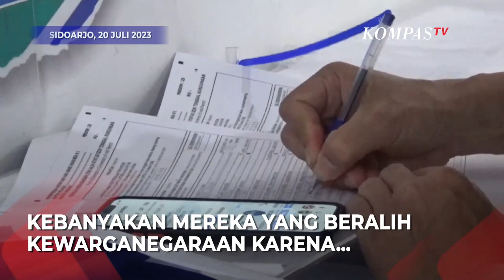Ternyata Ini Alasan Fenomena WNI Pindah Kewarganegaraan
SIDOARJO, KOMPAS.TV-   Ini alasan di balik fenomena WNI pindah kewarganegaraan.

Seribu Warga Negara Indonesia atau WNI secara resmi pindah kewarganegaraan, ke sejumlah negara di Asia yang khususnya ke Negara Singapura. Hal tersebut disampaikan oleh Dirjen Imigrasi Silmy Karim.

Menurutnya latar belakang para WNI beralih kewarganegaraan adalah faktor ekonomi atau mencari penghidupan yang lebih layak.

Menurut dara Kementerian Hukum dan Ham Direktorat Jenderal Imigrasi, per tahunnya ada sekitar seribu warga Indonesia yang lebih memilih pindah kewarganegaraan. Rata-rata mereka yang beralih kewarganegaraan tersebut berusia 25-35 tahun. (*)

Kompas TV
Independen | Terpercaya